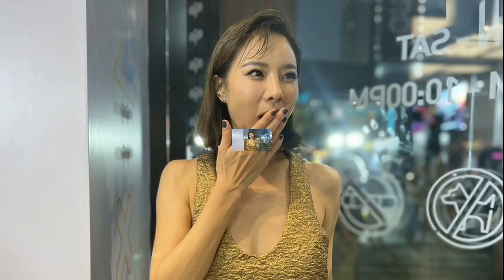คริส หอวัง เปิดประสบการณ์ตรง เคยดูดวงกับหมอดู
3 ต.ค. 2567
20:47 น.
คริส หอวัง เปิดประสบการณ์ตรง เคยดูดวงกับหมอดู ทำไมดูเป็นคนดีจัง คอนเฟิร์มใจดีจริง แต่นานแล้วอะไรก็เปลี่ยนได้ รับกลัวคนทำของ

สรุปดราม่าหมอดูชื่อดัง จากเรื่องราว “ทำไมดูเป็นคนดีจัง” ในรายการ “The Gost Radio” ที่เบื้องหน้าหมอเป็น “หมอดู” ชื่อดัง ค่าตัวชั่วโมงละ 10,000 บาท แต่เบื้องหลังเป็น “หมอผี” ที่เล่นของใส่ลูกดวงตัวเอง

จากกรณีประเด็นร้อนในวงการสายมูที่กำลังถูกพูดถึงและได้รับความสนใจเป็นอย่างมาก หลังจากที่ ”คุณปอย“ นักเขียนสาวชื่อดัง โทรศัพท์ไปเล่าประสบการณ์หลอนในรายการ THE GHOST RADIO เมื่อวันที่ 29 ก.ย.67 ที่ผ่านมา ในชื่อเรื่องว่า “ทำไมดูเป็นคนดีจัง“ เผยเหตุการณ์ที่ได้เข้าไปดูดวงกับหมอดูชื่อดังคนหนึ่ง แต่ปรากฏว่าหลังจากนั้นชีวิตของตัวเองค่อยๆ เปลี่ยนไปโดยไม่รู้ตัว เพราะกำลังถูกขโมยดวง
รู้จัก ‘ปอย’ เจ้าของเรื่องเล่าสุดหลอนในเดอะโกสต์ “ทำไมดูเป็นคนดีจัง”
เรื่องราวดังกล่าวกลายเป็นดราม่าหมอดูชื่อดัง พร้อมแฮชแท็ก ทำไมดูเป็นคนดีจัง ขึ้นเทรนด์อันดับ1 ใน X(ทวิตเตอร์)ประเทศไทยทันที เนื่องจากในช่วงท้ายของรายการ “คุณปอย” ได้ทิ้งท้ายไว้ว่าหมอดูคนนี้ได้มีการดูให้กับ อินฟลูเอนเซอร์และดาราชื่อดังหลายคน รวมถึงมีดาราบางคนไปโฆษณาหมอดูคนนี้ผ่านรายการต่างๆ อีกด้วย

ล่าสุดวันที่ 3 ต.ค. 2567 ดาราสาวชื่อดัง คริส หอวัง เดินทางมาร่วมงาน “1st ANNIVERSARY EVENT AND NEW POP-UP STORE OPENING” ที่ สยามสแควร์ ซอย7 พร้อมเปิดใจให้ฟังว่าตนเองเป็นหนึ่งในคนที่เคยไปดูดวงกับหมอดูที่กำลังเป็นข่าวเมื่อประมาณ 2 ปีที่แล้ว แต่ไม่ได้ถูกแนะนำให้ทำพิธีอะไรเพิ่มเติม
คริส หอวัง เล่าประสบการณ์ ดูดวงกับหมอดู
ทราบว่าเคยมีโอกาสได้ดูดวงกับหมอดูที่เป็นข่าวอยู่ตอนนี้ด้วย?
“อุ๊ยแม่! เราคือผู้มาก่อนกาล เรามาตอน 3,000 ค่ะ ปกติเป็นคนที่ไม่ค่อยได้ดูหมออยู่แล้ว เน้นไหว้แต่พระ พอดีว่าตอนนั้นนั่งกินข้าวอยู่กับเพื่อน แล้วเพื่อนก็พูดขึ้นมาว่าหมอดูคนนี้คือที่สุดเลย คือมีสล็อตว่างเธอต้องไป เราก็แบบเออๆๆ ไปก็ได้ เลยถามว่าวันไหน เพื่อนบอกว่าพรุ่งนี้ เราก็โอเคค่ะพรุ่งนี้ก็ได้ ความที่เขามีสล็อตว่างเท่านั้น ตัวเราไม่ได้อยากดู แต่นั่งกันอยู่ 3 คนกับเพื่อน ซึ่งคนที่ 4 บอกว่าไปดูมา…ต้องดู”

ประสบการณ์ที่เจอมาตอนนั้นเป็นยังไง ?
“คือเราไม่รู้ความจริงไม่รู้ว่าอะไรเกิดขึ้น แต่ประสบการณ์ที่ได้เจอมาคือแม่เขาก็น่ารักนะคะ ถามว่าแม่นไหม เอาจริงๆ จำอะไรไม่ค่อยได้เพราะมันนานมากแล้วประมาณ 2 ปีกว่าได้ ความที่ตอนนั้นไม่ได้อยากไปดู แต่เพื่อนแค่บอกว่าต้องไปดู สาเหตุที่จำไม่ได้เพราะว่าเหมือนเราถามรวมๆ การงานการเงินเป็นยังไงคะ อีกอย่างเราให้คะแนนหมอดูไม่ได้หรอกเพราะว่าสุดท้ายแล้วสิ่งที่เขาจะแม่นคือทำนายในสิ่งที่มันยังไม่เกิด แต่เราไม่ได้ถามเขาแบบชัดๆ เจาะจงไงคะ
ตอนนั้นไปดูที่บ้านเขาเลยไหม?
“ใช่ค่ะ ถามว่าบ้านที่เป็นข่าวอยู่ตอนนี้ไหม เราไม่ได้ดูข่าวเท่าไหร่ คือเราก็ไปดูที่บ้านเขานั่นแหละแต่ไม่ได้เจออีกา เจอนกพิราบ”

พอตอนนี้กลายเป็นข่าวใหญ่โต ตกใจไหม?
“เราไม่รู้เรื่อง แต่ก็แค่รำลึกนึกถึงไปว่าตอนที่เราเจอแม่อ่ะ เขาก็ดูใจดีจริงๆ นะ ดูใจดีกับเราเลย เราก็ไม่รู้ว่าสุดท้ายแล้วเรื่องดราม่ามีอะไรบ้าง ในพาร์ตของเราตอนนั้นเหมือนเขาแนะนำให้เราไปไหว้พระ ซึ่งไม่ได้เกี่ยวอะไรกับเขา สมมติว่าต้องไปไหว้พระพิฆเนศให้ไปไหว้ที่วัดนี้นะ แล้วเราก็ไปเองอะไรแบบนี้ค่ะ แต่เขาไม่ได้บอกให้เราทำพิธีอะไร ไม่มีสิ่งของอะไรให้มาพกติดตัว
แล้วเพื่อนที่ไปดูด้วยล่ะ?
“อีก 2 คนน่าจะมีค่ะ แต่เราไม่รู้รายละเอียด เพิ่งจะมารู้ตอนที่มันเกิดเรื่องเป็นข่าวแล้ว เพราะเพื่อนโทรมาบอก ส่วนเพื่อนคนที่แนะนำให้ไปดูนี่หายไปเลยเพราะดูแล้วดี แต่เพื่อนคนที่ดูต่อจากเราคือคนที่2 น่าจะโดนให้ทำพิธี ซึ่งเขาทำนานแล้วแต่เราเพิ่งมารู้เพราะเกิดเรื่องดราม่านี้ขึ้น เขาก็เลยโทรมาเล่าให้ฟังว่าตัวเองเป็นหนึ่งในนั้น ส่วนคนที่3 ยังไม่ได้คุยค่ะ”

แสดงว่าชีวิตเราช่วงนั้นก็ไม่ได้มีอะไรผิดปกติ?
“เราอาจจะเป็นหนึ่งในผู้รอดก็ได้นะถ้าเกิดเป็นเรื่องจริง ถามว่าพอมีข่าวแบบนี้กลัวจะมีผลย้อนหลังอะไรกับตัวเองไหม คิดว่าไม่น่ามีนะคะ เพราะว่าของเราเกิน 2 ปีแล้วค่ะ
รู้สึกยังไงที่การดูดวงของเขาจะมีการขอวันเดือนปีเกิด และเวลาตกฟากด้วย เพื่อจะเอาไปทำของตามที่ข่าวลง?
“คือถ้าเกิดคนจะทำมันก็คงทำได้เนอะ แต่ความรู้สึกเราไม่สามารถตัดสินได้ว่าเขาเป็นคนที่จะทำแบบนั้นหรือเปล่า เพราะส่วนตัวตอนที่เจอเขาเขาใจดีกับเรา แล้วมันก็นานมากแล้วด้วยอะไรก็เปลี่ยนไปได้
ส่วนตัวกลัวเรื่องการทำของไหม?
“กลัวสิ ใครจะไม่กลัว เอาจริงๆ นี่ก็จำไม่ได้เลยนะว่าได้ให้วันเดือนปีเกิดหรือเวลาตกฟากกับเขาไหม มันนานมากแล้ว แล้วนั่นก็คือครั้งสุดท้ายที่เคยดูหมอค่ะ หลังจากนั้นก็ไม่เคยดูกับใครอีกเลย อีกอย่างคิดว่าไม่ต้องดูแล้วก็ได้มั้ง ถ้าเกิดเราต้องการบุญก็ไปทำบุญที่วัด ทำบุญกับสัตว์พิการ หรือช่วยเหลือผู้ประสบภัยแบบนี้ก็ได้ เรียกว่าเป็นคนที่เลิกดูหมอดูมานานแล้วค่ะ